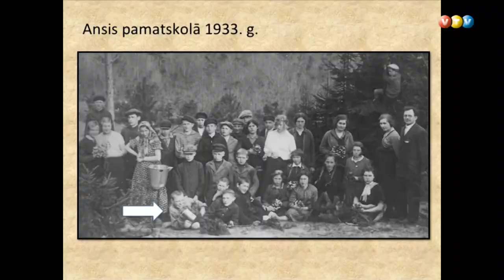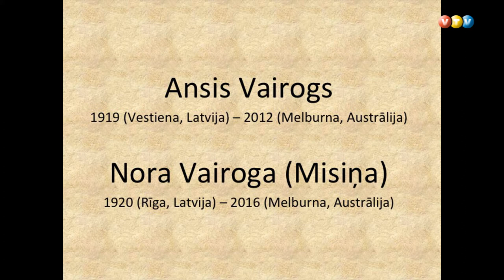Piemiņas brīdis Ansim un Norai Vairogiem